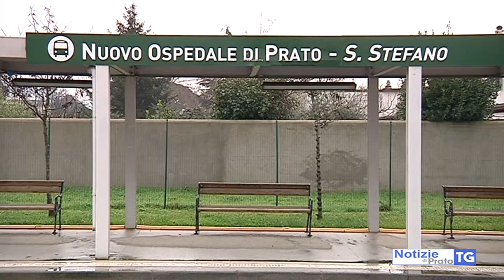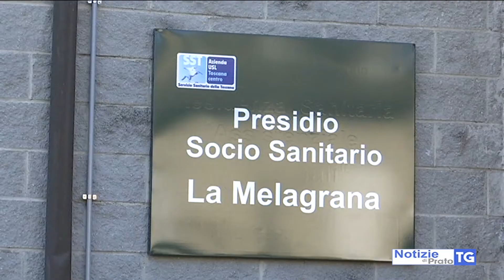2021-03-02 PRATO - ASL AUMENTA LETTI COVID SIA AL S.STEFANO SIA AL CREAF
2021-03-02 PRATO - ASL AUMENTA LETTI COVID SIA AL S.STEFANO SIA AL CREAF